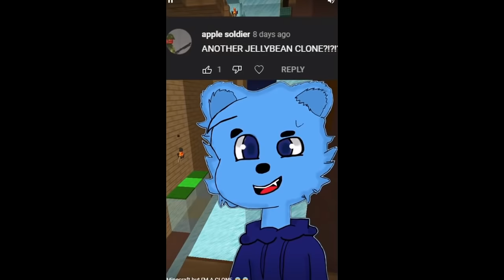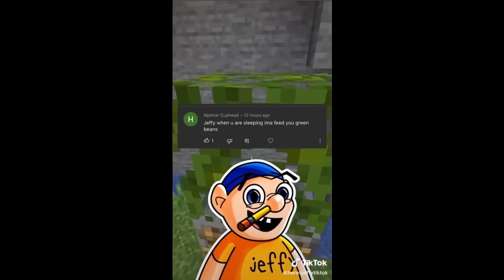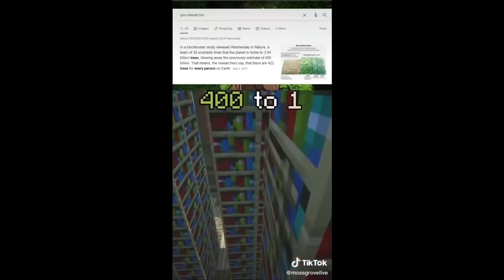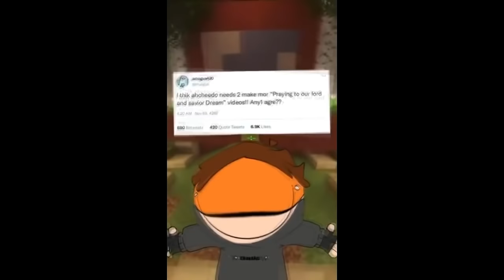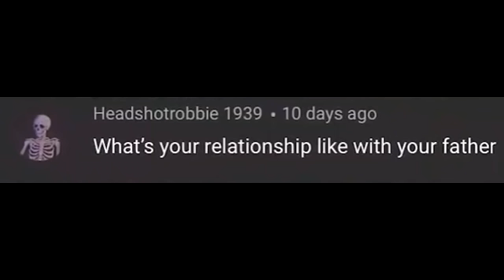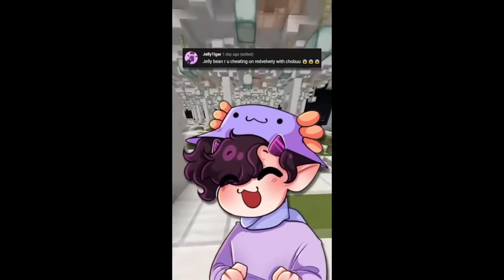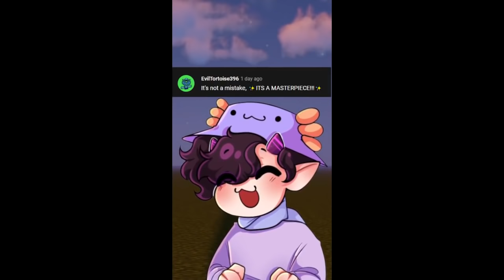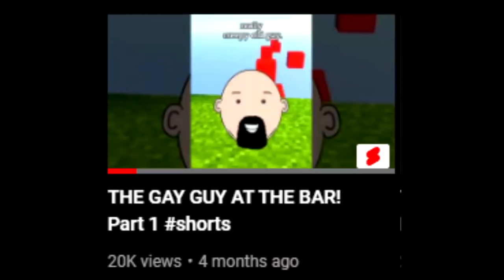PNGTUBERS: THE MOVIE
Robbie Paterson
Zomgify
Supporter
Lilac
arrolace
Ominous Shadows
Cherrry
trickk
tubtool
Shround
Hyxl3r
BadassFoxy
nexlund
bone saw!
Another Swiss Youtube User
CaptDank
snowninja 69
The JdgMntlShuLace
dominic
Shadow Dragon Productions
your wcw
ChaoticZombies Lock picking!
Sean